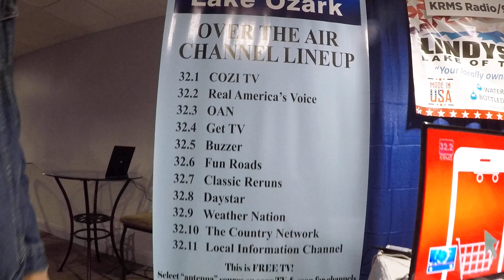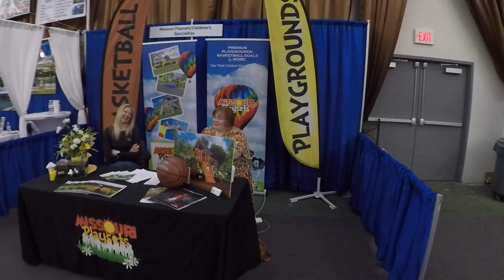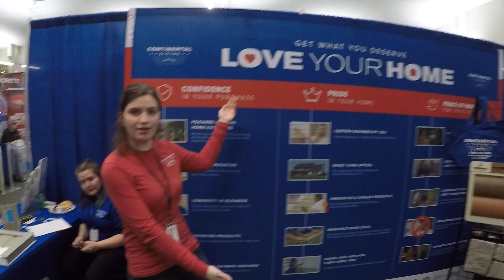EXPO EVENT - REGALIA - FEBRUARY 18, 2023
Here are some clips from the EXPO CONVENTION that happened at The Regalia in Lake Ozark on February 17+18, 2023. This event focused on the Lake of the Ozarks area businesses and was produced by the Camdenton area Chamer of Commerce. It is an annual event.